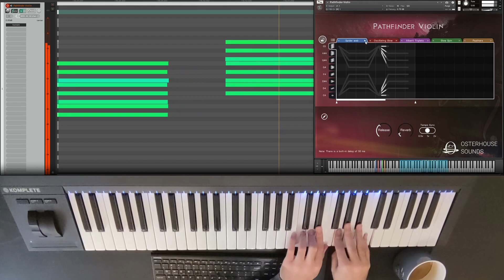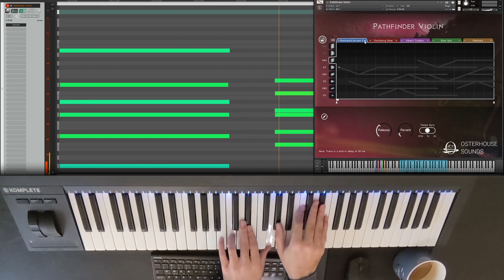Osterhouse Sounds || Pathfinder Violin || Playthrough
Here's a playthrough of most of the presets in Pathfinder Violin.
I did a quick noodle on each one. Just mashing keys :)

Pathfinder Violin is a rhythmic legato library, ideal for creating expressive phrases and ostinatos. Feed it chords, and it will play phrases based upon those chords.

intro sale lasts until December 9th

00:00 - Start
00:03 - Slow sustains
01:01 - Slow slide-y note changes
02:06 - Slow clean note changes
02:56 - Slow triplets
04:25 - Shorts
04:52 - Fast sustains
05:25 - Fast slide-y note changes
06:53 - Fast clean note changes
07:25 - Fast triplets
09:12 - Long-ish shorts
09:27 - Scattered sustains
10:07 - Folds
10:49 - Waves
11:04 - Lattice
11:53 - Scattered
12:36 - Battling Triplets
12:54 - Swinging
13:16 - Feathers
13:58 - Hook
14:37 - Bends
15:20 - Pyramids
16:46 - Diverging
16:56 - Converging
17:09 - Inner steps
17:32 - Beware the trees
18:00 - Slow triplet arpeggios
19:03 - Slow alberti triplets
20:49 - Slow contrary motion
21:26 - Slow zigzag
22:01 - Back and forth
23:21 - Back and forth with sustains
24:51 - Slow staggered
26:04 - Fast triplet arpeggios
28:53 - Fast contrary motion
29:34 - Fast zigzag
30:18 - Fast back and forth
31:26 - Fast back and forth with sustains
32:19 - Fast staggered
33:37 - Fast triplets
34:49 - Slow triplets
35:58 - Triplet melodies
36:50 - Melody
37:10 - Winding arcs
37:54 - Triplet arcs
38:39 - Slow spin
39:20 - Dovetail
39:41 - Stairs
40:23 - Threes
40:31 - Pacing
40:42 - Sustain sandwiches
41:14 - Like clockwork
41:24 - Triplets
42:06 - Zigzag triplets
42:21 - Rhythms
42:46 - Wistful question
43:11 - Cluster fall
43:21 - Spider web
43:35 - Swoopy
43:55 - Reverses
44:50 - Backwards phrases